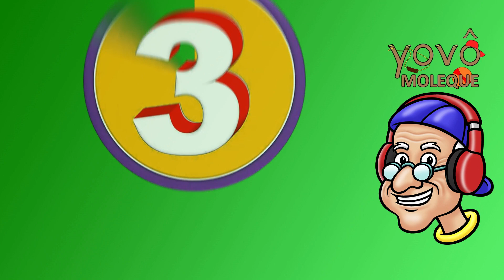super bear adventure - Vovô Moleque 237 - Missões do super bear adventure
Venham curtir as missões incríveis do jogo super bear adventure !!

Vovô Moleque selecionou o top 10 vídeos das missões do super bear adventure para os meninos e meninas.

Existem muitos vídeos legais, mas o vovô selecionou o top 10 vídeos das missões do super bear adventure neste vídeo:

Se vocês acham que faltou algum vídeo importante na lista do top 10 vídeos das missões do super bear adventure que o vovô moleque selecionou, por favor deixem seus comentários para que o vovô saiba quem faltou, né?

Eu adorei conhecer o super bear adventure !!

Muito obrigado, amigos!!

Vovô Moleque